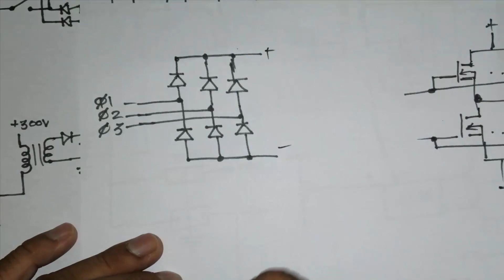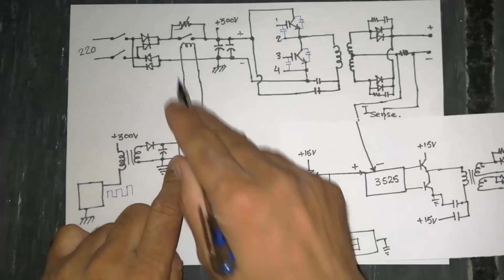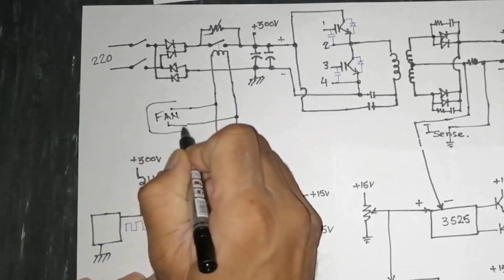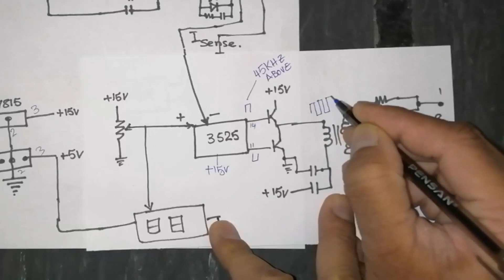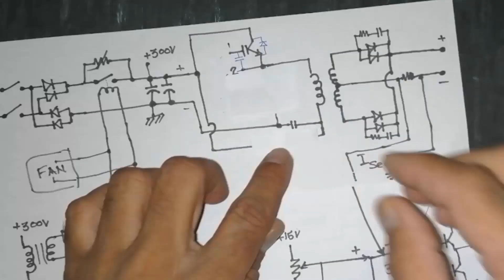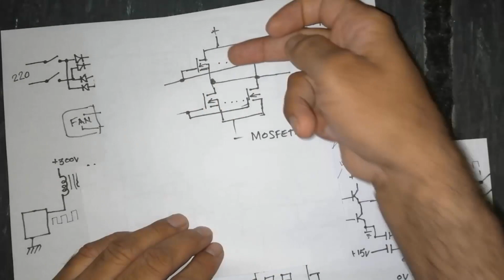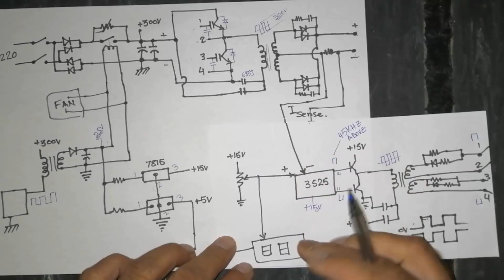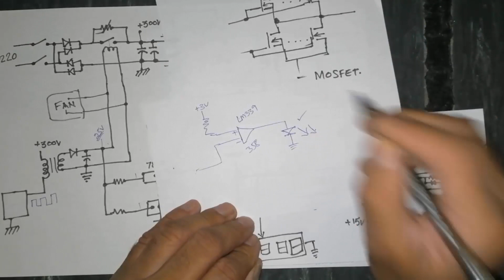#99 Inverter IGBT Welder Machine (Part -6) Circuit Description & Working Principle - urdu hindi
Inverter IGBT Welder Machine  Circuit Description & Working Principle
Single phase 3 (three) phase igbt welding machine circuit diagram and its basics, complete tutorial. this video will help as a service manual for china 3 plate, single plate, igbt, mosfet welding machine
in this video i explained the circuit and basics working theory of igbt welding machine for single 1, 3 three phase china, arc inverter igbt mosfet welding  machine. it receives ac voltage rectifies it into dc volatage, which pass through ntc and charge the capacitor, now low voltage power supply having SD6834 / SD6832 Current mode SMPS PWM controller converts into dc 25 voltage. which are applied to main relay, fan and further to 7815 15 volt and 7805 +5 volt regulator.
15 volt are applied to universal control card having SG3525 or TL494, SD7500 which generates 46KHz frequency to drive signal transformer. then that signal is processed through pulse forming to drive the igbt mosfet gate driver. igbt or mosfet switch the main dc voltage to high frequency power transformer. the induced voltage in secondary of the transformer are rectified through fast rectifiers and provided in output welding electrodes.
the current sense shunt is used to measure the current in the output and it is monitored at control card, and it controls the drive pule duty cycle.
the required current is adjusted and fed to pwm controller ic.
video is narrated in urdu / hindi language and how to repair and troubleshoot inverter IGBT based welding machine. it is titled Inverter IGBT Welder Machine (Part -4) Low Voltage SMPS Circuit Explained & Troubleshooting because this power supply is to convert +330vdc to low voltage 25VDC.
in last  videos i discussed the  Inverter IGBT Welder Machine (Part -3) IGBT & Gate Driver Circuit Explained & Troubleshooting sg3525 oscillator circuit provides a drive signal to the signal transformer which have two secondary windings (180 degree out of phase to each other) in each secondary there is a gate pulse forming network for igbt. igbt switches and provides power drive to the high frequency transformer takes input drive from IGBT transistors and the center tapped secondary is connected the molded D92-20 rectifier set connected in parallel. there is a shunt which is used as a current sense. the SG3525 IC provides a drive signal to the IGBT gates through gate driver network.
this china MMA-200T Inverter IGBT Welder Machine - Circuit Explained & Troubleshooting Part -1, is single phase 220 VAC operated. it have a bridge rectifier which rectifies the main ac voltage into dc voltage, which are connected to pair of dc capacitors through a relay contacts and in parallel 110 ohms ntc resistor. this nts protects from inrush current and upon receiving relay drive signal it switches the rectified voltage to capacitors so, the ntc is bypassed to get full current to drive igbt.
how to repair inverter igbt welding machine or welder
2. functional description of inverter igbt welder machine
3. how to troubleshoot arc welding machine
4. how to understand mma-200 circuit diagram and how it works
5. if welding machine does not work, how you will repair
6. if main circuit breaker trips off when power switch is turned on
7. over current OC LED light turns on